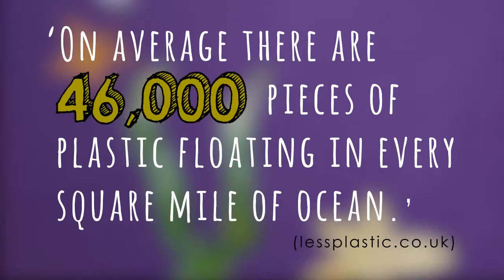Plastic Pollution: Dreamland Margate